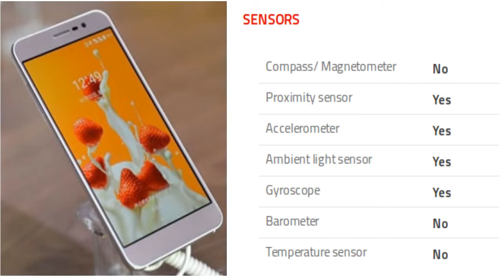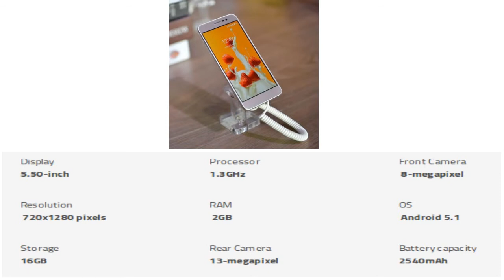ZTE Blade A910 Mobile Specification [INDIA]